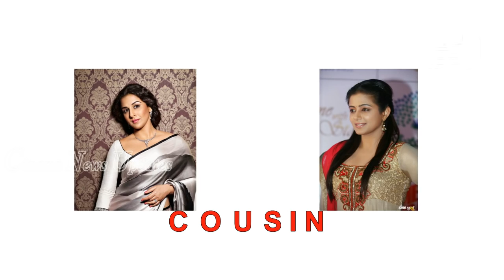Celebrity Relationship in Cinema Fields | Ajith |Vijay |AR Rahman | OPS |CNU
பிரபலங்களிடையே உள்ள உறவுமுறை தெரியுமா?